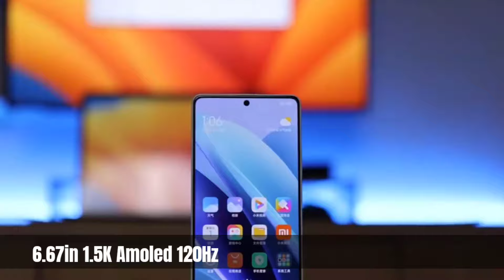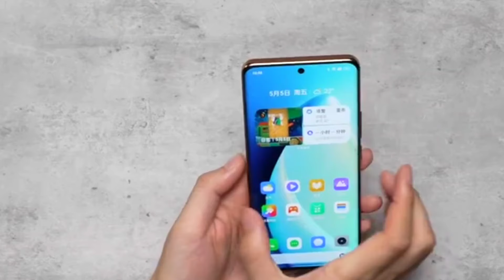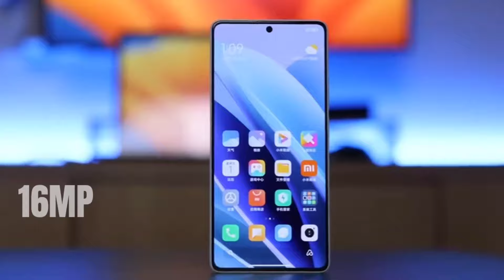Realme 12 Pro Vs Redmi Note 13 Pro Full Comparison | Which Is Best | Realme 12 Pro Price